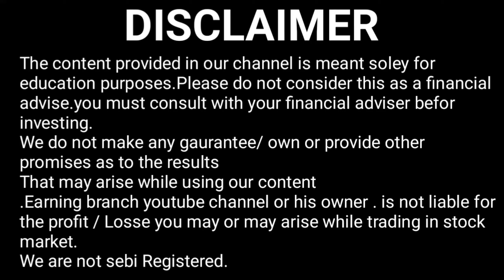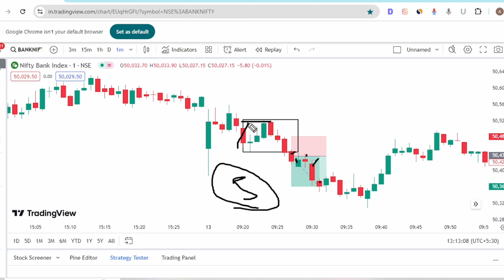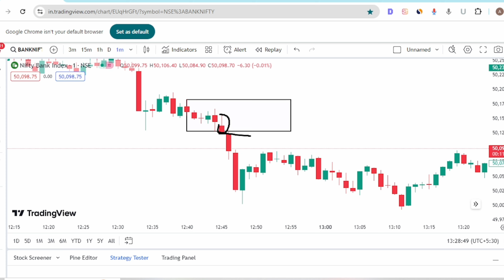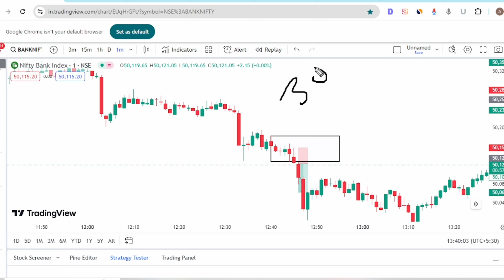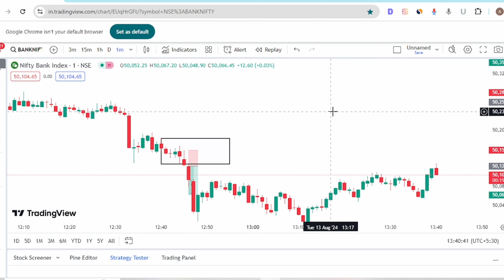No indicators 🟢99% accurate Trading strategy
2EE strategy
isme aapko
🎯1. Perfect entry
🎯2.Trailing SL for big profit
🎯3. Profit booking
🎯4. Risk management
🎯5. Over Trade control
seekhne ko milega
Simple aur easy strategy hai
एक बार की learning जीवन भर काम आएगी

यहाँ लिंक पर क्लिक करके सीख सकते हैं
2EE strategy 👇👇👇👇👇👇👇👇